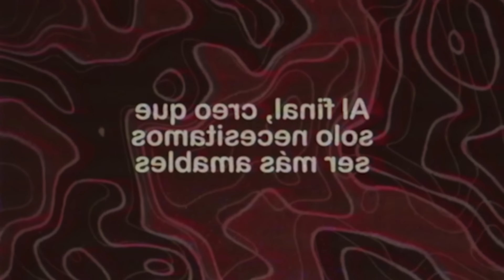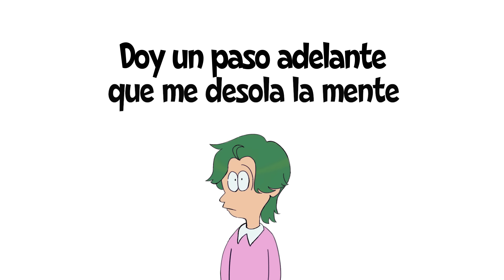HAI YOROKONDE - Kocchi no Kento (Spanish Cover by Tricker)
►Intro → "Stuck in the Middle" - ONE OK ROCK

►Créditos

Título original: Hai Yorokonde (はいよろこんで)
Intérprete Original: @SuppokoPeppoko  (こっちのけんと)
Intérprete: Tricker
Mix & Instrumental: Tricker
Video: @KeikenYT
Adaptación: @MidnaNarof

►LETRA:

“Sí, a la orden”
“No importa si esto es por ti”
“Sí, como gustes”
“Sé que lo haría todo por ti”

Sé que tu mano es (Hey)
La que hace más que el bien (Hoo)
“Sí, claro, como sea”
Me protege de la gente
“Sí, a la orden. No importa si esto es para ti”
“Si yo te puedo ayudar, con eso no bastará” (Hey)

Cuando voy adelante, hay un abismo agobiante
Que hace que mi pecho haga...
Doy un paso adelante que me desola la mente
Se oye tu corazón al compás de…

Vamos a bailar, vamos a bailar (Otra vez)
Vamos a bailar, vamos a bailar (Déjate llevar)
Vamos a bailar, vamos a bailar (Yo te escucharé, what?)

Quédate en esta rara situación (Down, down)
Disimula tu risa y tu opinión (Down, down)
Deja de hacerte el héroe defensor (Down, down)

Y si me enojo más
Seguro tu amabilidad ganará
Ya solo queda la ilusión (Ayuda, Mr. A)
He logrado rescatar una pequeña parte de mi ser

Un viaje inquietante que te llevará
Al mundo colmado de problemas donde
Cantaremos el Hakuna Matata hasta el final

“Si yo te puedo ayudar, con eso no bastará”
“Sí, como gustes. Sé que lo haría todo por ti” (What?)